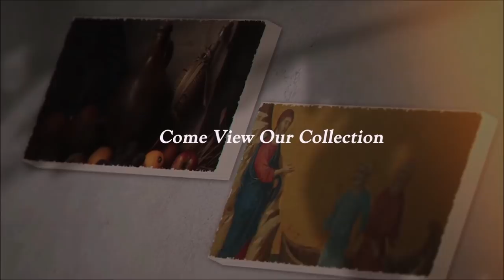St. Benedict of Norcia (21 March): Doing God's Will